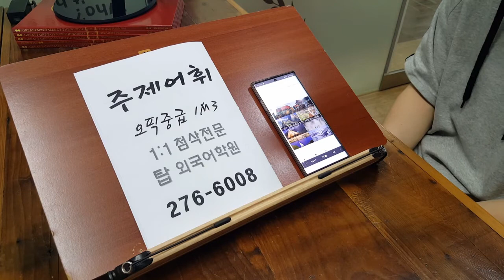오픽 IM3 토픽 템플릿 개별첨삭 탑외국어학원 200617